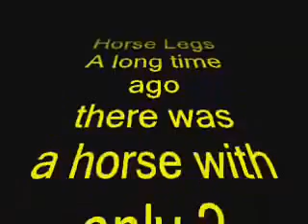Two Legged Horse - Funny Horse Video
Pet Supplies @ Funny two legged horse